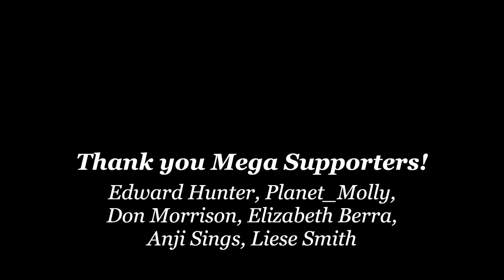What Is The Standard Medical System Missing?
Thank you, Dave Mac @zerocarb

0:00 Introduction
0:23 How did you discover carnivore?
5:06 Do you recommend low carb carnivore?
6:18 Types of chiropractors
6:53 How does a chiropractor decide which direction to go?
8:08 Experimenting with diet
8:55 Do you find that changing diet resolves most health issues?
10:31 What kind of feedback do you get from clients about the low-carb/keto/carnivore diet?
12:41 How do your peers feel about this diet?
18:53 Why do medical doctors not like the low-carb/keto/carnivore diet?
34:03 Do you think antibiotics are overprescribed?
37:46 How do you advise new clients to get started?
40:59 Getting in touch with Dr. Schmidt